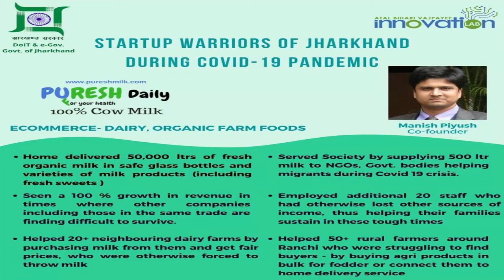28 05 2020 livejharkhand din bhar ki badi khabrein